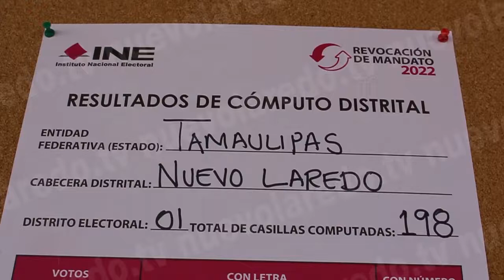Participan 51 mil 775 adultos en consulta